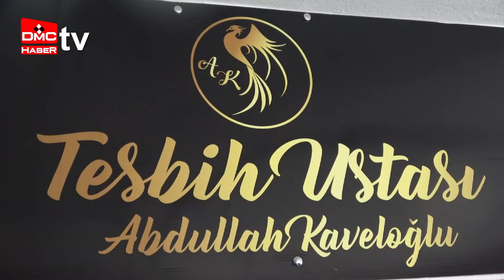Niğde’den 40 ülkeye tesbih gönderiyor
Niğde’nin tek tesbih ustası Abdullah Kaveloğlu, atölyesinde değerli taşlardan yaptığı tespihleri 40 ülkeye gönderiyor.